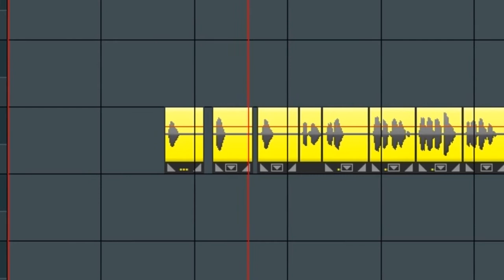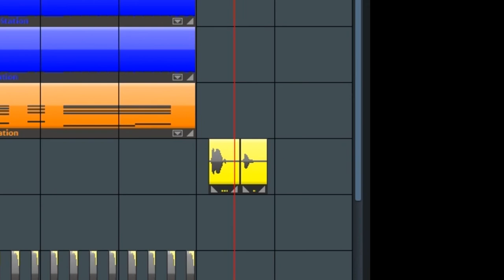MAKING FUTURE BASS IN MAGIX MUSIC MAKER MX!!! (Magix Music Maker Challenge 2)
let´s make another song in mmm, but this time it´s future bass and we´re using the build in text to speech engine. hope you enjoy it as much as the last one.
sounds used:

vst:
novation bass station 2
novation v station
helm